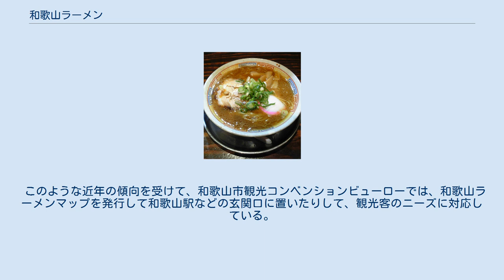和歌山ラーメン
ラーメン 」 和歌山ラーメン 和歌山ラーメン 和歌山ラーメン（わかやまラーメン）は、主に和歌山県北部で、専門店や大衆食堂で出されるご当地ラーメンである。
 店では「中華そば」、略して「中華」と呼ぶのが一般的だが、一般的にはラーメンでも通じる。
味は一般に豚骨醤油味と呼ばれるが、大きく分けて2つの系統がある。
また、他にも食べ方、店での応対など他の地方には見られない風習が多く、1つの地域文化を形成している。
 和歌山、特に中心となる和歌山市では、戦前からラーメンが食されていたと言われており、井出商店の井出つや子は、昭和8年には中華そばの屋台があったと発言している。
戦後は、屋台のラーメン屋が多数軒を連ねた。
これは和歌山が湯浅などの醤油産地に近いため県民が醤油の味に慣れ親しんでおり、また隣県などからスープの材料となる豚骨や鶏がら、魚介類などを仕入れやすかったためであるとされる。
しかし、和歌山の中華そばは時折在阪メディアに発信されることはあったが、全国に広がることはなく、あくまで地元にとどまっていた。
更に、この「中華そば文化」が和歌山独特のものだとも認識されることはなく、まして、和歌山ラーメンという呼び名も用いていなかった。
 この「和歌山ラーメン」という呼び方が使われるようになったのは1990年代後半からで、東京に出店した「まっち棒」が初めて和歌山ラーメンという名称を用いたのが始まりである。
そして1998年元日に放映されたTVチャンピオン「日本一うまいラーメン決定戦」で石神秀幸が和歌山市の井出商店を推薦、全国の並み居る強豪店を押さえて優勝した。
更に新横浜ラーメン博物館に臨時出店するなどし、首都圏を中心にして人気に火が付いた。
それにより、テレビや雑誌にも和歌山の中華そば屋が盛んに取材されるようになり、また大手即席麺メーカーからもカップラーメンが発売されたことなどによって和歌山ラーメンという名称が認知されるようになった。
また、この和歌山ラーメンの開拓は、徳島ラーメンや旭川ラーメンなど新たな全国ご当地ラーメンブームの火付け役にもなっている。
 2006年10月27日、和歌山県製麺協同組合が地域団体商標制度を利用して商標権（指定商品又は指定役務：「和歌山県産のスープ付き中華そばのめん」）を取得している。
 和歌山ラーメン 麺は縮れのない（ストレートの）細麺が一般的。
色は黄色い。
一部手打ちの店があるが機械製麺が一般的である。
麺の茹で加減は店によって様々であり、個人の好みで固さを変えることができるので、セオリーが確立されているわけではない。
 具は、刻んだ青ネギ、メンマ、チャーシュー（モモ肉）などのほか特徴的な具として蒲鉾、またはかまぼこ型にナルト模様が入った「千代巻」が入る。
これは地元の蒲鉾会社の宣伝活動に起因する。
 薬味は基本的に胡椒のみであり、ニンニク、背脂などはまず置いていない。
そしてテーブルに出される前からあらかじめ振り掛けられている店もある。
 和歌山ラーメンには大きく分けて、「醤油ベースの豚骨醤油味」と「豚骨ベースの豚骨醤油味」の2つの系統がある。
ただし、正確な表現ではない。
 製法は豚骨を鍋一杯の醤油で炊き込み、十分に味が染みこんだ所で豚骨を取り出す。
そしてこの豚骨を炊き込んでスープを作る。
この際に鰹節や香味野菜、鶏ガラなどを合わせる店もある。
また、チャーシューも醤油で煮込み、この煮汁をスープに合わせる店もある。
味は見た目に対してすっきりしており、醤油のコクと香りが引き立つ。
本家は「丸高」という店で、地元にはのれん分けの店舗も含め、大半の中華そば専門店がこのスタイルである。
故に地元の者らが和歌山の中華そばといえば、この味を連想する者が多い。
また、この系統には丸●（●は屋号を示す単漢字）の店舗が多い。
昭和46年まで和歌山市には路面電車が運行しており、拠点だった堀止に路面電車の車庫があった。
（詳細は南海和歌山軌道線の項を参照）車庫の前で屋台営業していたのが「丸宮」(昭和24年創業)で、今は「丸宮」の本店は紀三井寺公園、競技場前に移転している。
このため、分流といえる井出商店の手法（後述）の店舗が少なかったこともあり、武内伸がこの従来の和歌山ラーメンの味に対して「車庫前系」などと呼んでいた。
他にも大衆食堂で中華そばを出す店が多い。
 製法は豚骨をゼラチン質が溶け込むぐらいまで煮込み、ドロドロに乳化したスープに醤油を合わせて味を調節していくというものである。
味は前...